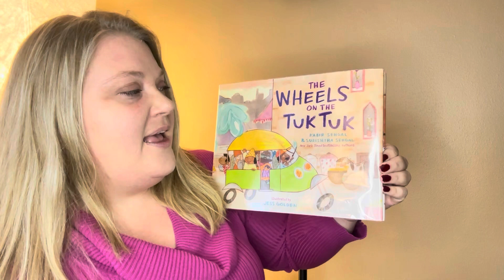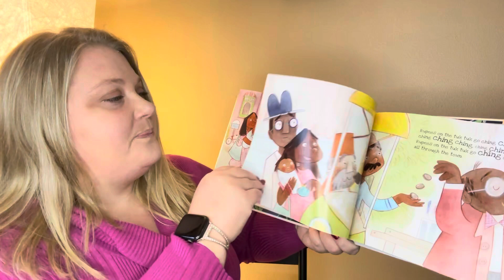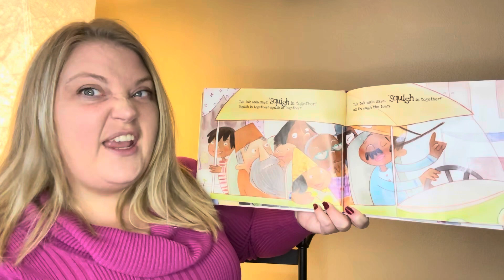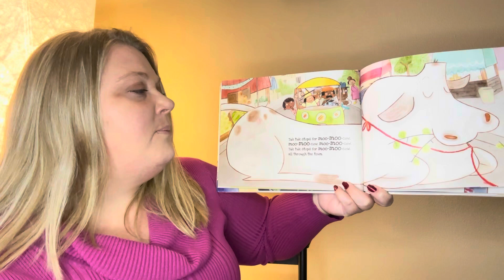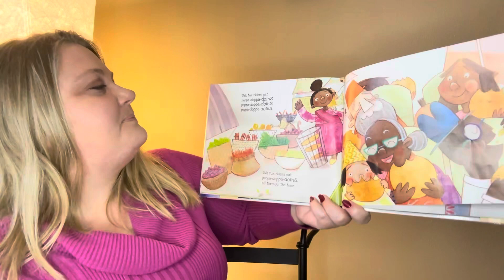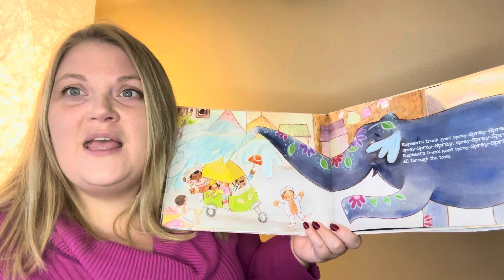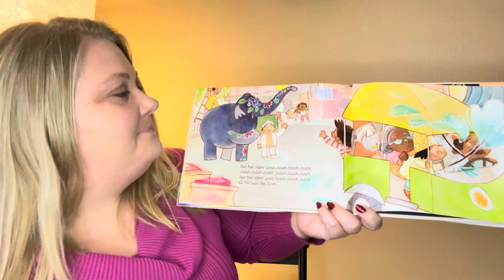The Wheels on the Tuk Tuk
The Wheels on the Tuk Tuk by Kabir Sehgal and Surishtha Sehgal illustrated by Jess Golden